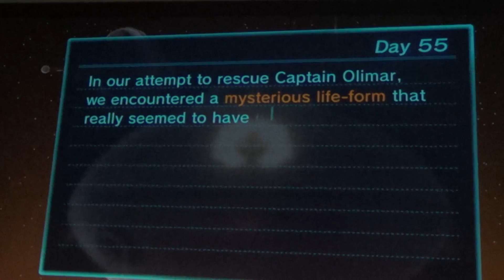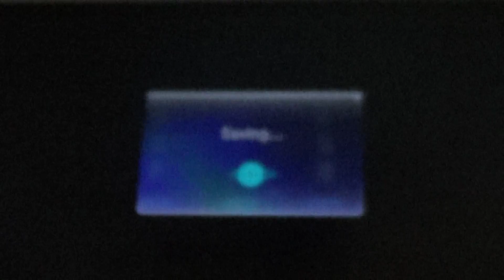Lets Play Pikmin3 Day55 The final area and a golden blob